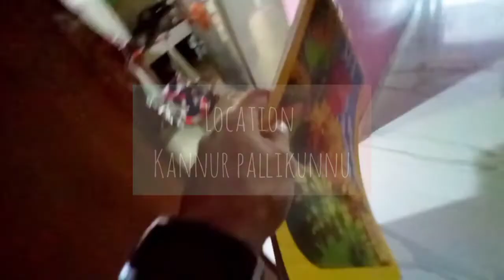Kannur pallikunnu birds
kannur_pallikkunnu_birds house
near womens college